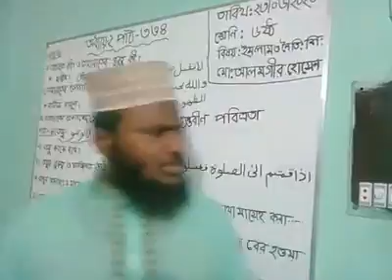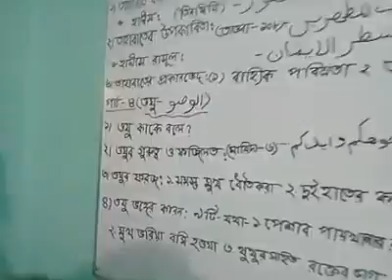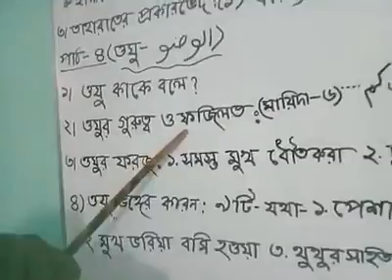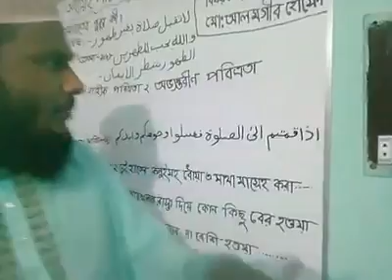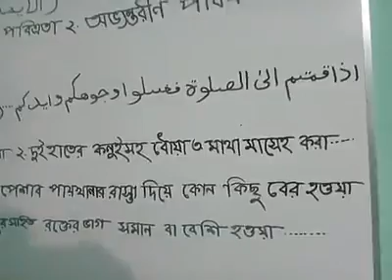Class-6 Religion (Chapter-2)3-4